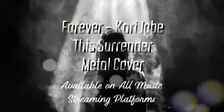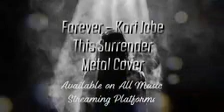Forever - Kari Jobe (This Surrender Metal Cover)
Here it is! You guys voted for this, so we hope you guys enjoy our rendition.

Order a physical copy of The Rebirth Album

Fb.com/thissurrendermusic
JamesFranchise.com